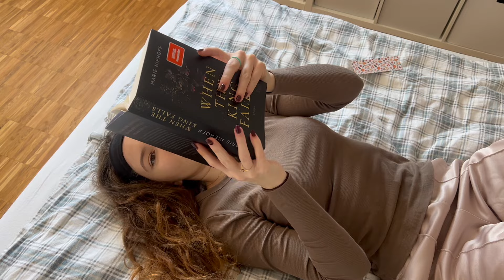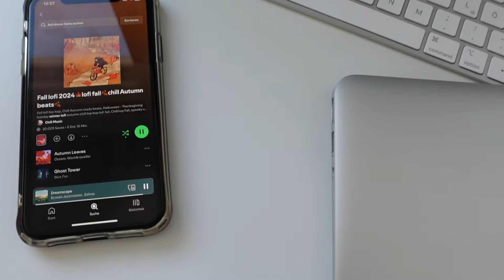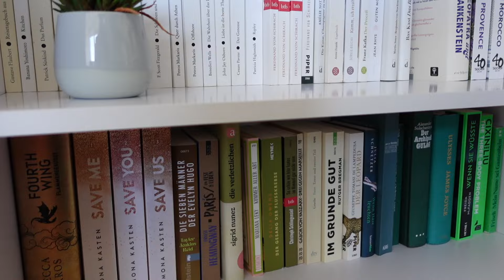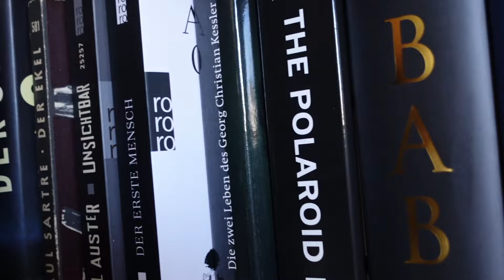Bücherregal organisieren, Backen, Lesen & Smoothie Bowl | Weekly Vlog deutsch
ich wünsche euch ganz viel Spaß bei meinem neuen Video.
Liebe Grüße,
Jana 🤍